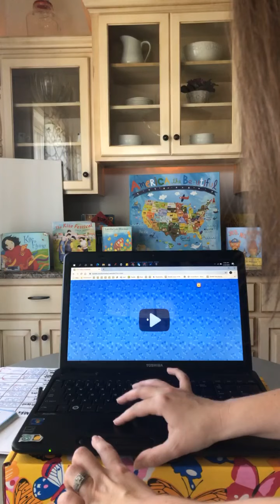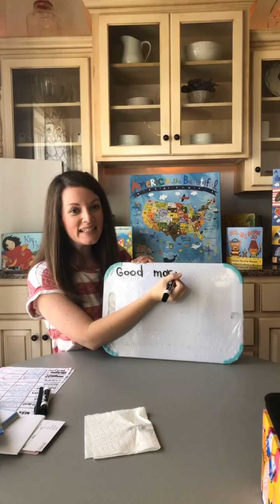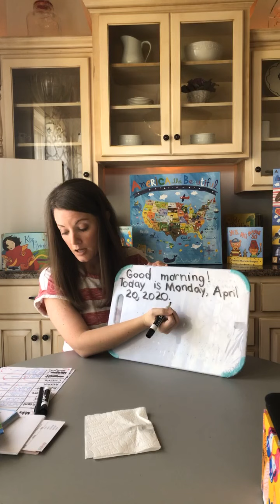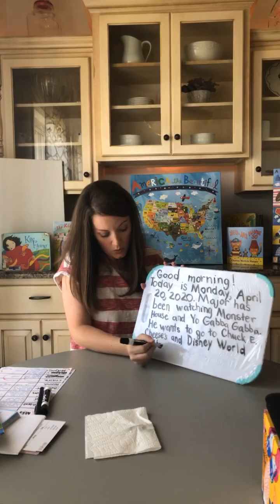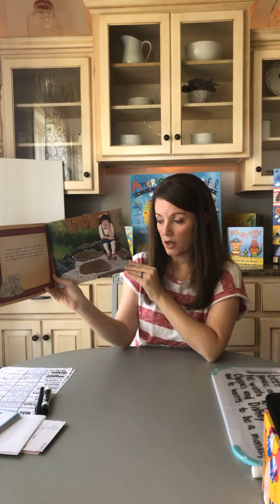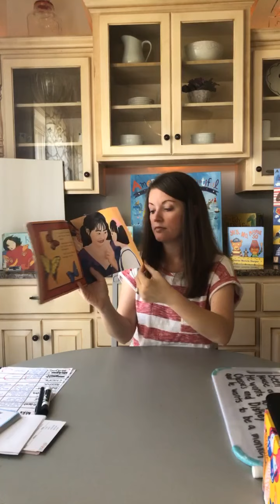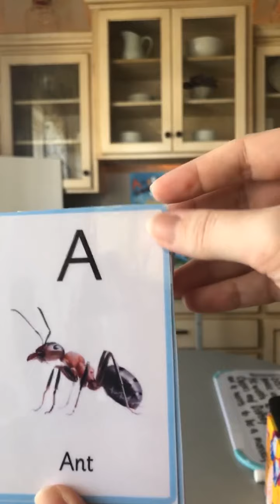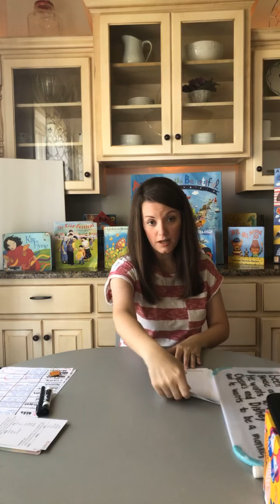Calendar Time April 20